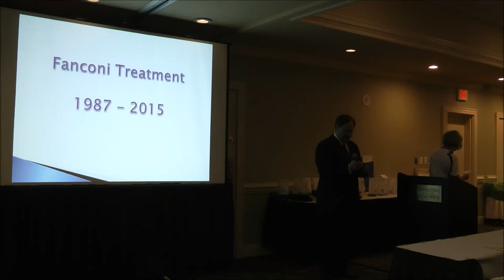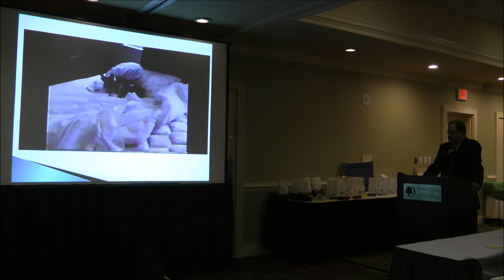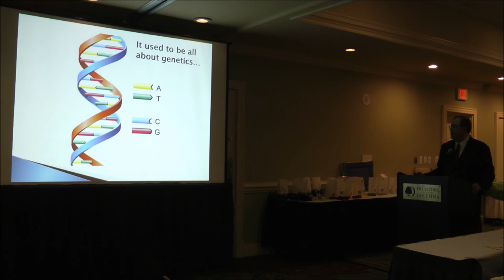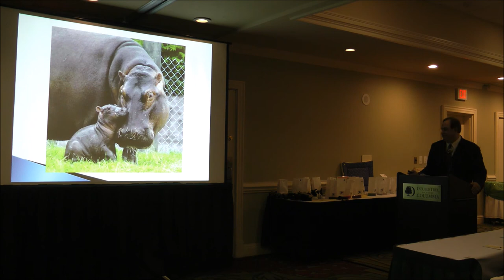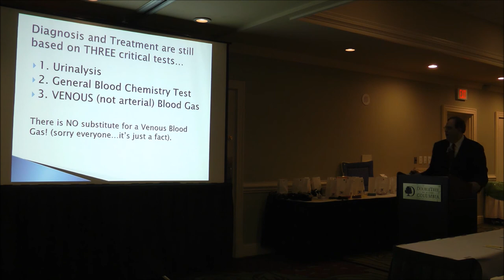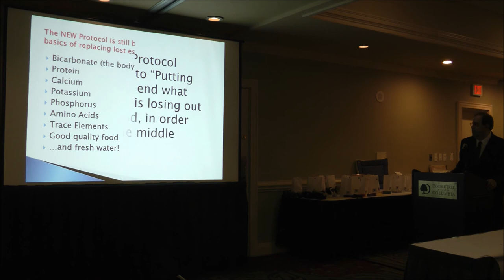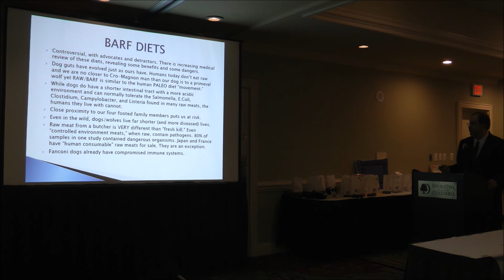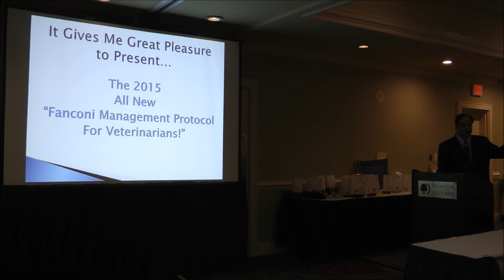Fanconi Renal Protocol Lecture 2015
This was a lecture presented at the 2015 Basenji Rescue and Transport (BRAT) convention in Columbia, SC. The updates on the renal fanconi treatment for pets was presented including a great amount of new material learned since the last protocol was presented in 2003. At this meeting the 2015 Fanconi Renal Management Protocol for Veterinarians was introduced.

 Please be aware that I made two errors on slides. First, on the slide describing how pets can have "confusing" results due to excitement, I point out that the pvCO2 will be down due to panting (which is correct), but then say the "pH goes down and the body becomes acidotic." That SHOULD say the pH goes UP and the body becomes ALKALOTIC. This error on my creation of the slide does not alter the intent of the slide, which is that panting in most pet dogs and cats alter their "at rest" values pertaining to blood gas, and thus using the pH and CO2 intersect to calculate bicarbonate dosing is far less precise then simply using the measured or calculated bicarbonate dose in the blood (HCO3). The second error I actually speak of in the video. It is the formula for home made pill hiding "dough", which should read TWO tablespoons of all purpose flour, mixed with ONE tablespoon of milk and ONE tablespoon of creamy peanut butter.